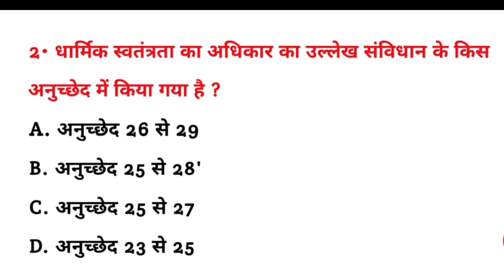धार्मिक स्वतंत्रता का अधिकार का उल्लेख संविधान के किस अनुच्छेद में किया गया है ? || gk quiz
धार्मिक स्वतंत्रता का अधिकार का उल्लेख संविधान के किस अनुच्छेद में किया गया है ? || dharmik swatantrata Ka Adhikar ka ullekh sanvidhan ke Kis anuchchhed mein Kiya Gaya hai